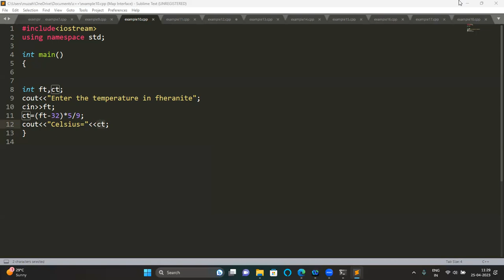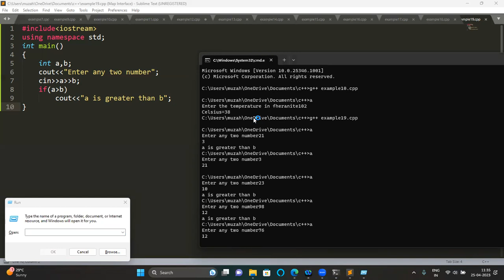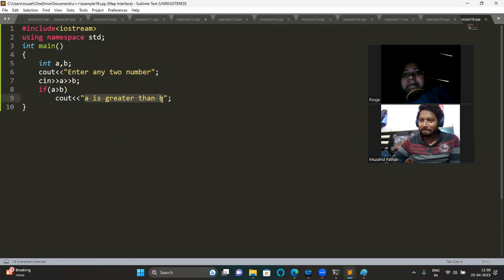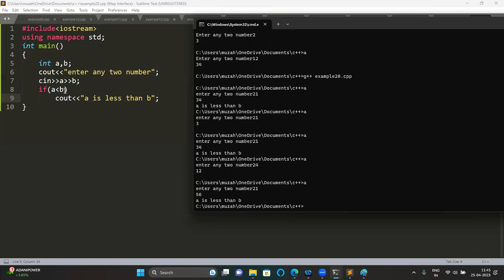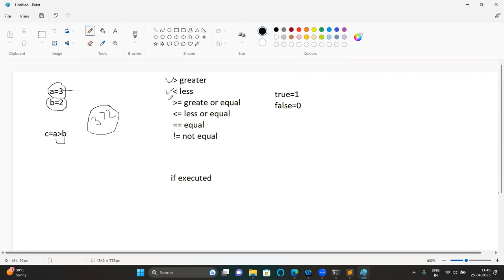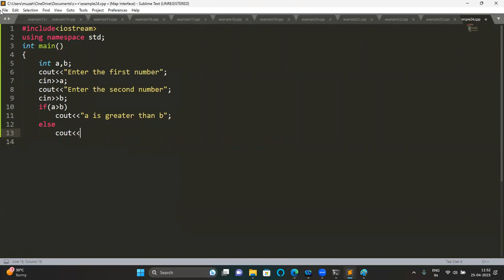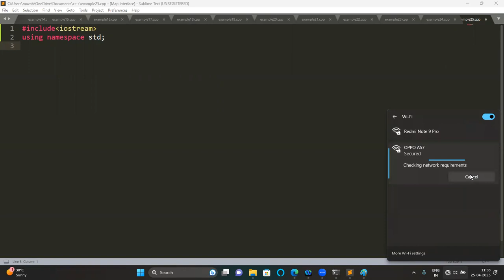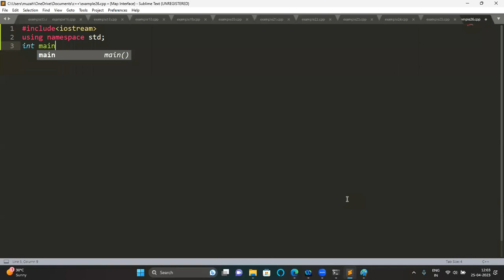C++ Demo Lecture #01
C++ Code RUN